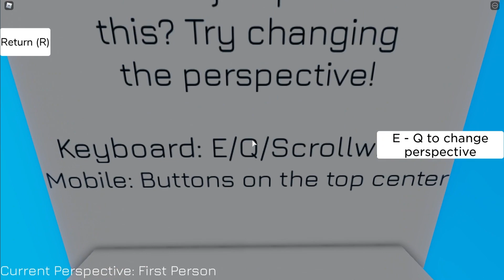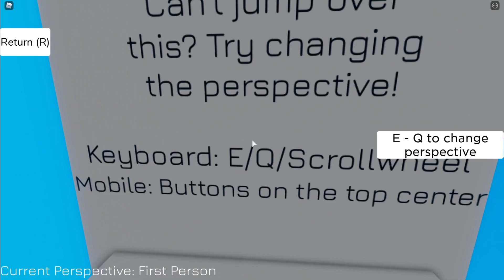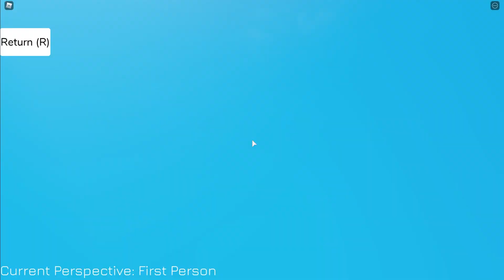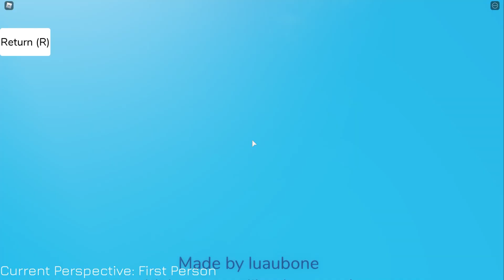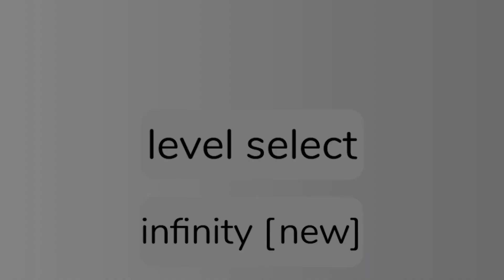САМОЕ НЕОБЫЧНОЕ ОББИ СЛОМАЛО МНЕ МОЗГ! Perspective Obby